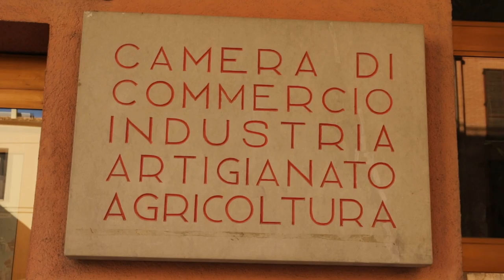Lavoro. La Regione sostiene il reinserimento di soggetti svantaggiati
In provincia di Teramo, grazie al progetto Spazio-Lavoro- Futuro", la Regione Abruzzo garantirà la formazione e reinserimento occupazionale di 100 soggetti svantaggiati. Si tratta per la maggior parte di lavoratori e lavoratrici di 50 anni, espulsi dal mondo del lavoro e con ottimi titoli di studio.